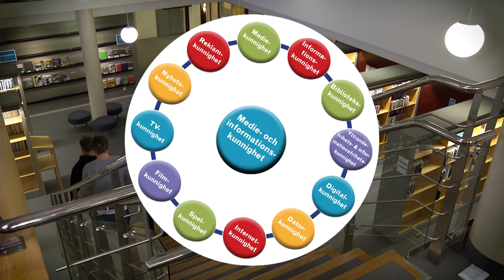Välkommen på MIK-veckan 2017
Välkommen på föreläsningar inom Medie- och informationskunnighet på scenen i biblioteket, 13 till 17 november, kl.12:40 - 12:55